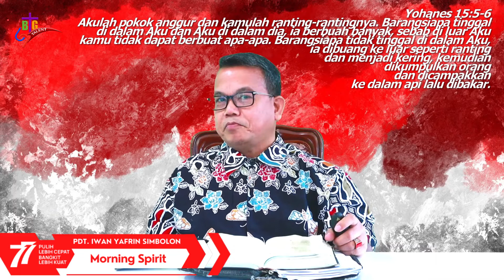Kemerdekaan Kristen | 1 Yohanes 2:15-16 | Morning Spirit - 17 Agustus 2022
KEMERDEKAAN KRISTEN

HUT RI ke 77 = Pulih Lebih Cepat, Bangkit Lebih Kuat

Pada hari ini kita  memperingati hari kemerdekaan RI secara fisik dari para penjajahan, dan kita pun mau mengingat pula kemerdekaan Kristen secara rohani yang dilakukan oleh Tuhan Yesus melalui pengorbanan-Nya di kayu salib. -IYS-

Pada saat ini kita akan mempelajari: 3 Kebenaran sehubungan dengan tema: Kemerdekaan Kristen Yang kita peroleh karena KASIH Tuhan Yesus, yg rela berkorban di kayu salib untuk memerdekakan kita.

Karena Kristus rela mati di kayu salib,
PERTAMA
Kita di merdekakan dari dosa.

Roma 6:18
Kamu telah di merdekakan dari dosa dan menjadi hamba kebenaran.

Kita di merdekakan dari dosa karena pengorbanan Tuhan Yesus di kayu salib adalah anugerah yang besar bagi kita.

Roma 6:23
Sebab upah dosa ialah maut; tetapi Karunia Allah ialah hidup yang Kekal dalam Kristus Yesus Tuhan kita.

Bila Tuhan Yesus tidak memerdekakan kita dari dosa dengan berkorban di kayu salib maka upah dosa yang harus kita tanggung adalah: maut atau neraka. Siksaan dan penderitaan dalam api neraka selama lamanya.

Tetapi Tuhan Yesus rela mati di kayu salib untuk memerdekakan kita dari dosa supaya kita jangan dijajah oleh panasnya api neraka.

KEDUA
Kita yang sudah di merdekakan oleh Kristus dari dosa jangan mau lagi dikenakan kuk perhambaan.

Galatia 5:1
Supaya kita sungguh sungguh merdeka, Kristus telah memerdekakan kita. Karena itu berdirilah Teguh dan jangan mau lagi dikenakan kuk perhambaan.

Kristus mati untuk memerdekakan kita dari dosa dan dari semua peraturan peraturan hukum Taurat Yang menjadi kuk perhambaan, karena tidak ada seorang pun yang sanggup memenuhi tuntutan hukum Taurat.

Galatia 5:4
Kamu lepas dari Kristus, Jikalau kamu mengharapkan kebenaran oleh hukum Taurat; kamu hidup di luar kasih Karunia.

Hidup di luar kasih Karunia: Rasul Paulus menyatakan bahwa jika seorang menggantikan imannya kepada Kristus dengan upacara upacara resmi dari hukum Taurat, maka dia sudah berada di luar kasih Karunia.

Yohanes  15:5-6
Aku lah pokok anggur dan kamulah ranting rantingnya. Barangsiapa tinggal di dalam Aku dan Aku di dalam dia, ia berbuah banyak, sebab di luar Aku kamu tidak dapat berbuat apa apa.
Barangsiapa tidak tinggal di dalam Aku, ia dibuang keluar seperti ranting dan menjadi kering kemudian dikumpulkan orang dan dicampakkan ke dalam api lalu dibakar.

Hidup di luar kasih Karunia berarti Terasing dari Kristus, hal ini tidak boleh terjadi dalam hidup kita. Kristus rela mati di kayu salib untuk memerdekakan kita dari setiap kuk perhambaan.

KETIGA
Kemerdekaan yang Tuhan berikan adalah kesempatan untuk melayani Tuhan dan melayani sesama.

Galatia 5:13
Saudara saudara, memang kamu telah dipanggil untuk merdeka. Tetapi janganlah kamu mempergunakan kemerdekaan itu sebagai kesempatan untuk kehidupan dalam dosa, melainkan layanilah seorang akan yang lain oleh kasih.

Saat kita di merdekakan dari dosa dan kuk perhambaan kita memang sudah bebas, tetapi kita harus menggunakan kebebasan itu untuk mengasihi sesama seperti kita mengasihi diri kita sendiri, dan pastinya juga untuk melayani Tuhan Yesus, yang sudah membebaskan kita.

Jadi inilah: 3 Kebenaran sehubungan dengan tema: Kemerdekaan Kristen yang kita peroleh karena kasih Tuhan Yesus yang rela berkorban di kayu salib untuk memerdekakan kita.

Karena khusus rela mati di kayu salib,
PERTAMA
Kita di merdekakan dosa.

Galatia 5:1
Supaya kita sungguh sungguh merdeka Kristus telah memerdekakan kita. Karena itu berdirilah tahu dan jangan mau lagi dikenakan kuk perhambaan.

Selamat pagi bapak ibu dan saudara saudariku yang dikasihi oleh Tuhan Yesus, di tahun 2022 ini kita harus lebih sungguh sungguh lagi mengandalkan Tuhan Yesus dan kita mau bersama sama melaksanakan BIG Talents.
B : Build up
 I  : Inheritance from
G : God
Membangun apa yang Tuhan wariskan kepada kita yaitu dengan: WIB
W : Waktu
  I  : Iman
 B  : Buah
Selama masih diberi waktu marilah kita membagi kan Iman kita agar ada buah Kekal yang dapat dipersembahkan kepada Tuhan Yesus.

Tetap semangat Tuhan Yesus memberkati dan menyertai kita semua, Amin

-Pdt. Iwan Yafrin Simbolon-